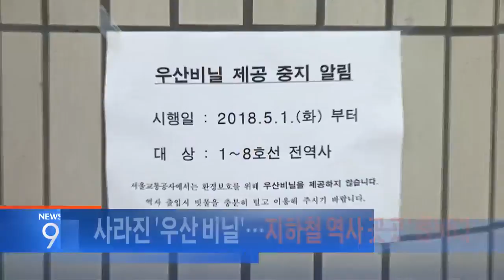7월 2일 '뉴스 9' 예고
1. '주 52시간 근무' 본격 개막…'칼퇴근' 확산
2. 태풍 '쁘라삐룬' 북상…제주·부산, 비 피해 우려
3. 사라진 '우산 비닐'…지하철 역사 곳곳 '물바다'
4. "北 미사일 공장 확장 정황"…김정은, 사흘째 시찰